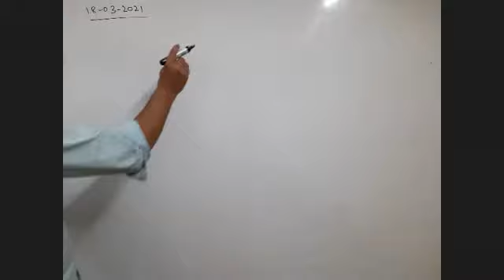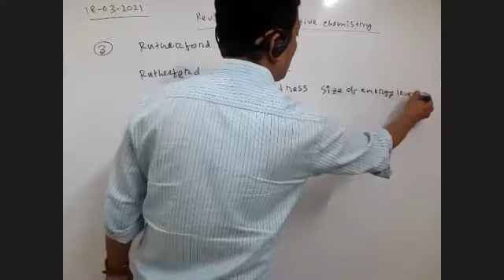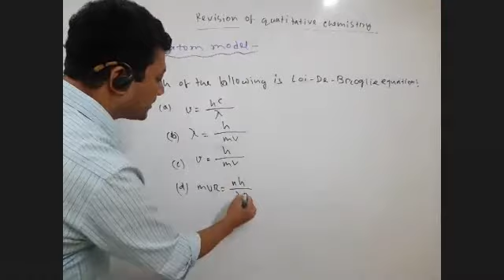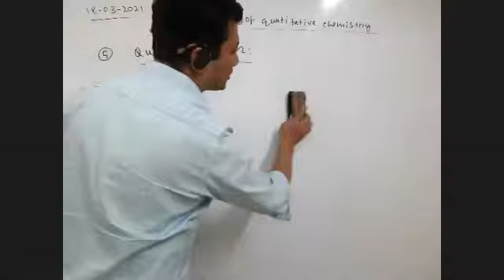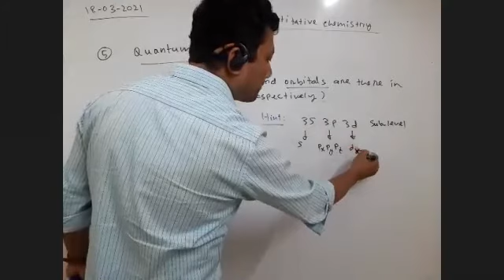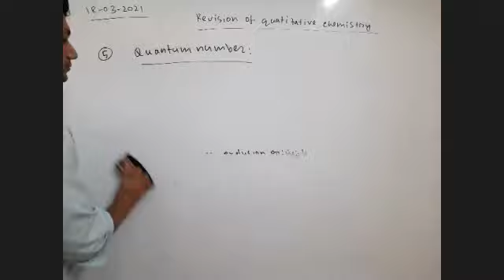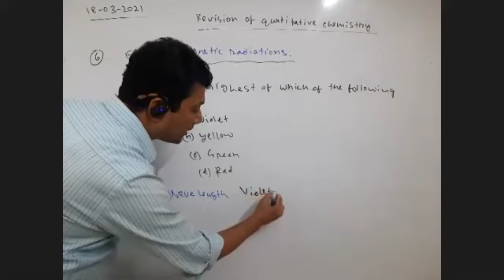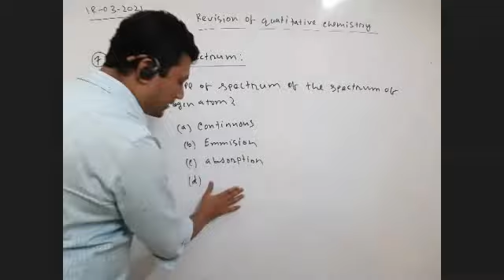C2.Qualitative Chemistry II MCQ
C2. Qualitative Chemistry
Topic: Revision Atom to spectrum